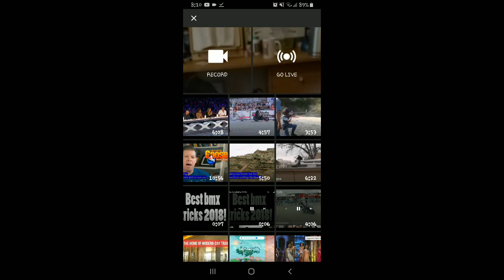HEART EVANGELISTA in PALAWAN.